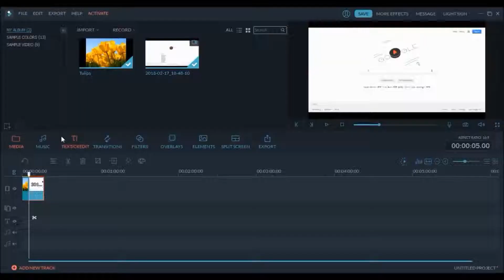Filmora music -A Demo Showing How The Interface Looks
Filmora has some music collections.They are,
1.Young and Bright
2.Tender and Sentimental
3.Rock
4.Folk
5.Electronic
6.Sound Effect